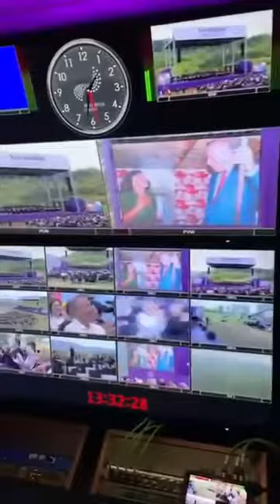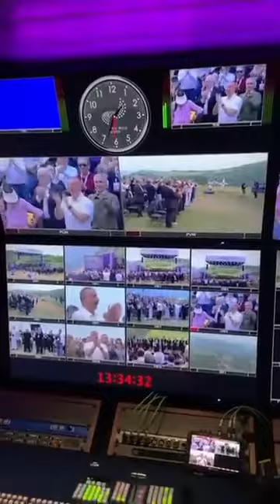Şuşa, festival, studiyadan kadrlar, cənab (İ.Əliyev) ağlayır